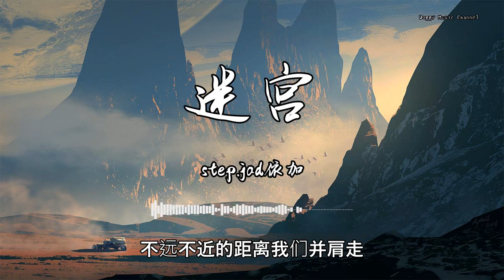step.jad依加 - 『迷宫』 - 【動態歌詞版】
❖歌詞❖
step.jad依加-迷宫
打不开又关不上的聊天窗口
情话说到一半那算不算拥有
谁赤裸谁放纵谁引蝶招蜂
别太冲动没什么结果
不远不近的距离我们并肩走
若有似无的触碰谁偷偷脸红
谁主动谁退缩谁隔岸观火
不置可否都怪我没看懂你的
眼神太闪躲心思猜不透
走不出你心里的迷宫
牵着你的手向前又退后
是我太心急还是又犯了错
别戳破了沉默的背后
是暧昧或冲动不敢琢磨
你一举一动是否有线索
能够让我打开这枷锁
突然的问候奇怪的冷漠
若即若离让我无法忍受
别拆穿了惯用的借口
是暧昧或冲动只要你说